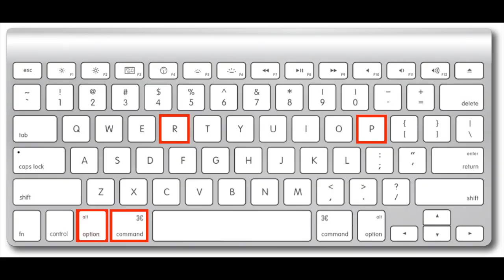How to reset PRAM on MacBook by MicroReplay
MacBook PRAM reset